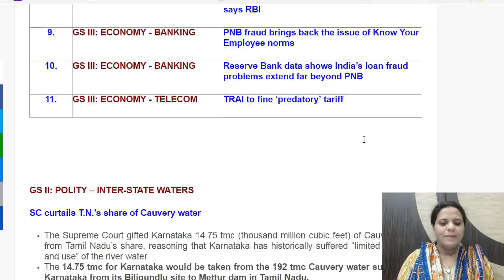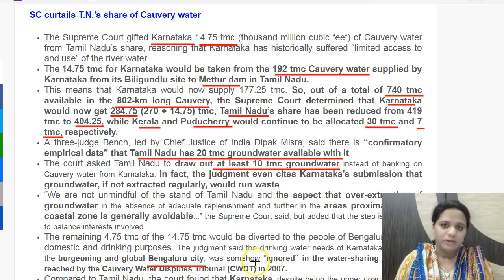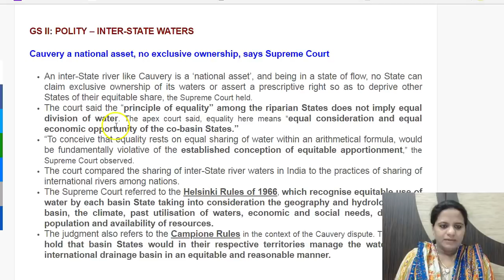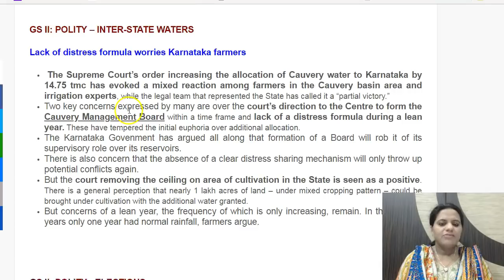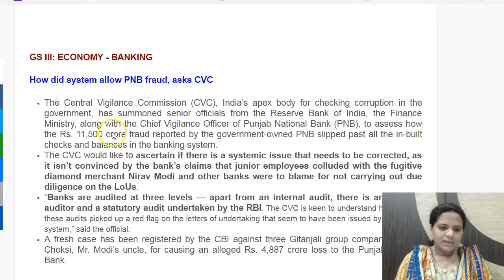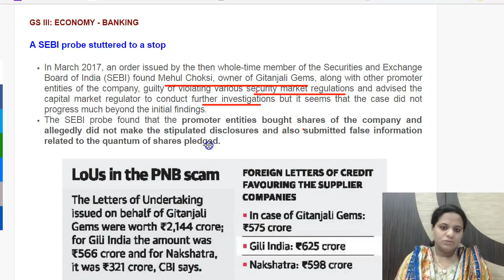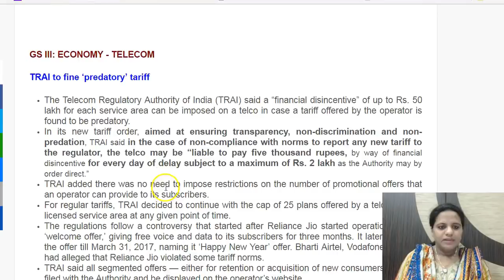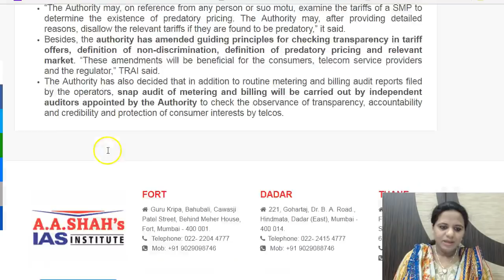हिंदी में 17 February 2018 - Daily The Hindu Current Affairs IAS 2018 - Mrs. Bilquees Khatri